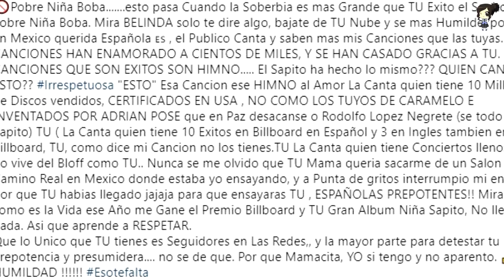BELINDA VS NOELIA, EL PLEITO QUE SURGIÓ DE LA VOZ MÉXICO